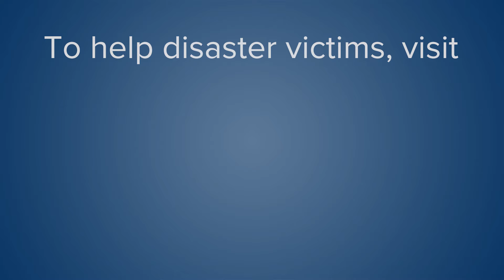"Mom, I Don't Think I'm Going to Make It" - Mother Recounts Terrifying Helene Experience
VALDOSTA, GEORGIA - "Mom, I don't think I'm going to make it." Those were words no mother ever wants to hear, and they chilled Belinda Cribb to the bone as she heard them from her son over the phone.

Belinda shares her terrifying experience with Hurricane Helene, which struck as a Category 4 storm in late September near her home of Valdosta, Georgia.

Thankfully, Belinda’s fears were unfounded. Though their home was surrounded by fallen trees, her son was thankfully unharmed. By God’s grace, Belinda was reunited with him the next morning.

But after returning home, Belinda faced the immense damage unleashed by the storm. “The last three days, I’ve cried all the way from where I’m coming from to here. I’ve cried all the way,” said the long-time Valdosta resident. “Because seeing what people are going through is just immense.”

But friends like you didn’t let Belinda suffer alone. You sent an Operation Blessing disaster relief team to her home, and they got to work tarping her roof and providing prayer and support. “You can’t put it into words when you’re going through this,” Belinda said through tears. “And, you know, all these nice boys come up to you and shake your hand.”

Thank you for providing tangible help and hope for survivors of Hurricane Helene. There are still countless families who need help, especially in North Carolina! to send aid to disaster victims today.

Learn More about How Operation Blessing Is Helping People in Need

Time Stamp

00:00:02 Valdosta, Georgia after Hurricane Helene
00:00:16 Belinda Cribb - Hurricane Helene Survivor
00:00:34 Belinda’s Child Was Trapped in the House
00:00:52 "Mom, I Don't Think I'm Going to Make It”
00:00:55 Belinda Was Reunited with Her Son Who Was Unharmed
00:01:13 Shock from the Damage
00:01:38 Operation Blessing Is There to Help
00:02:24 Thank You for Your Support